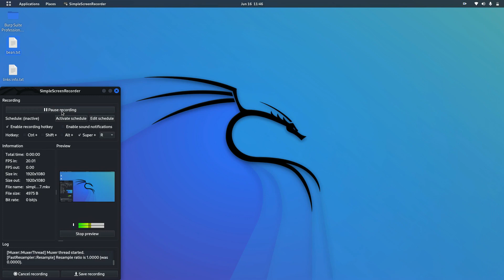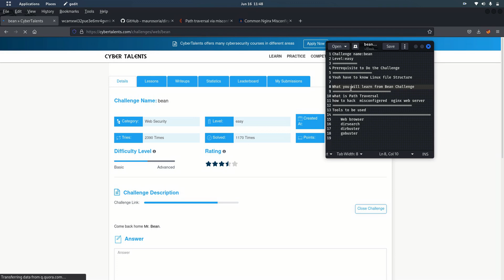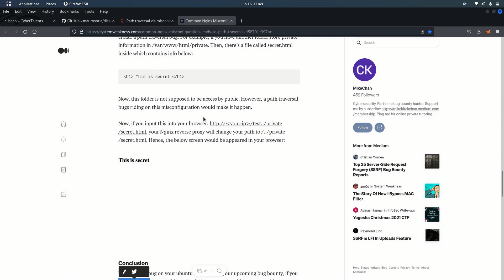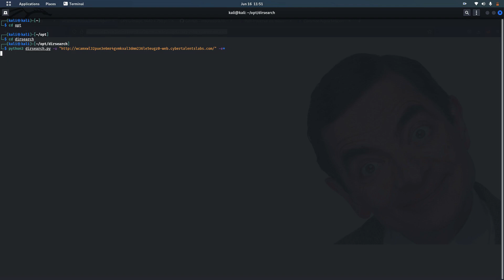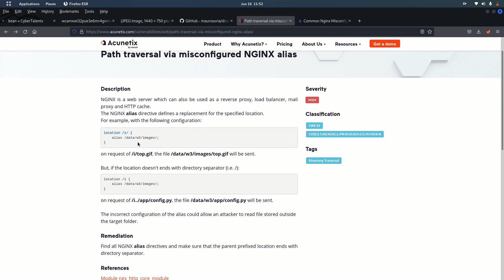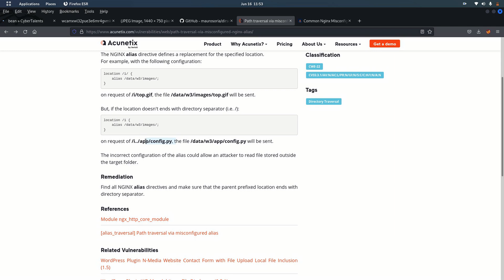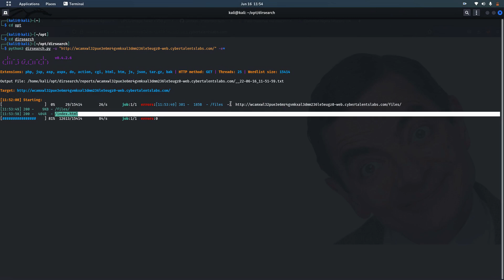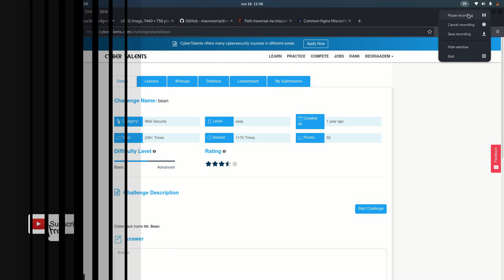Bean : Web Security CyberTalents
Nginx, stylized as NGIИX, is a web server that can also be used as a reverse proxy, load balancer, mail proxy and HTTP cache. The software was created by Igor Sysoev and publicly released in 2004. Nginx is free and open-source software, released under the terms of the 2-clause BSD license.

== Resources ==